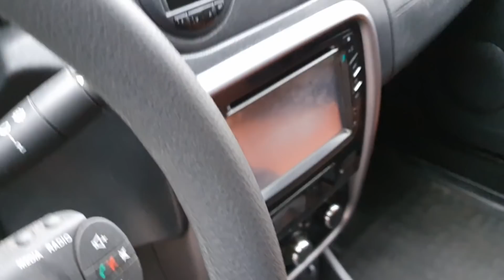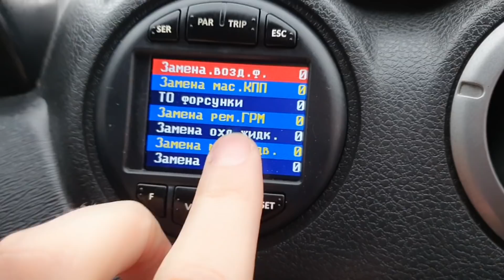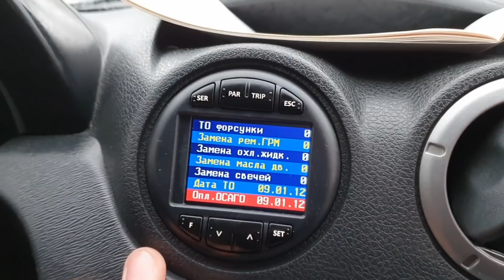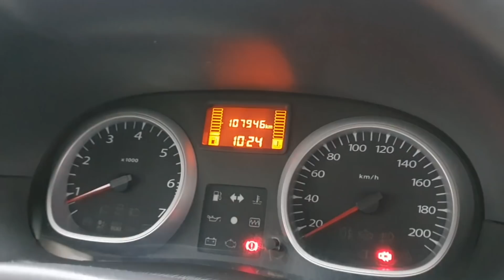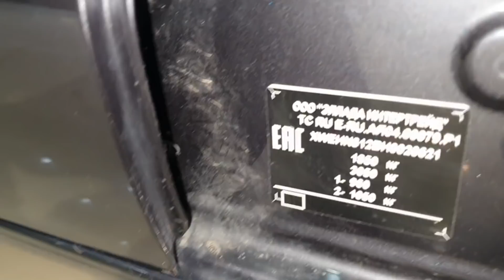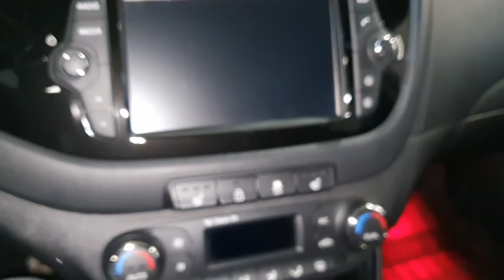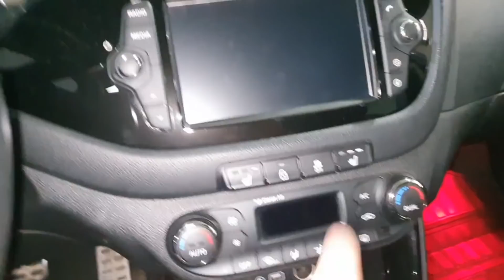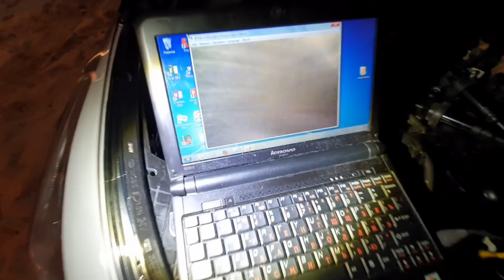Забираем Огненный Duster / Отловили «жирный» Ceed ll / Клинликар в Москве набирает обороты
Дублирующие площадки для видео:
Продолжаем рубрику «Будни автоподбора»! На этот раз расскажем вам о работе нашего Московского филиала. Первые закрытия, первые классные находки и очень довольные клиенты: подробнее обо всем — в этом видео.
ClinliCar (клинликар) авто-подбор - это:
- юридическая поддержка
- регистрация автомобиля в МРЭО
- партнерский авто-сервис

Присоединяйтесь к нам в соц. сетях:
По всем вопросам:
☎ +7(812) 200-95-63